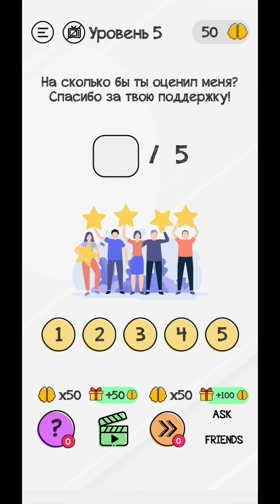💜"Braindom: интеллектуальные игры, хитрые головоломки" Уровень 1-10💜